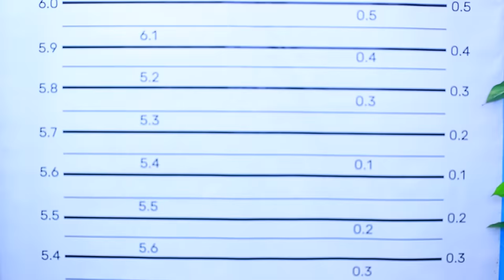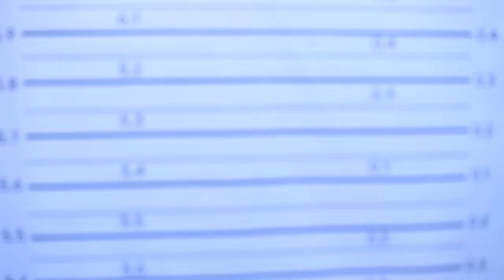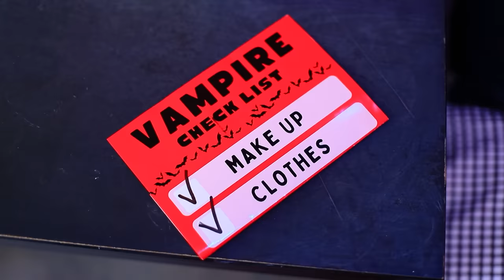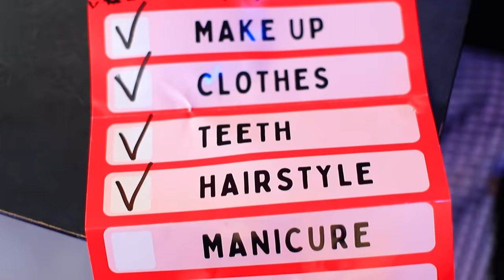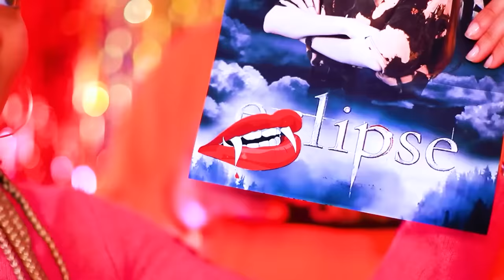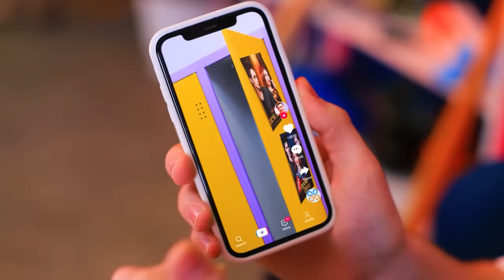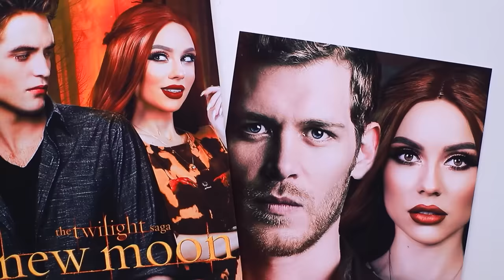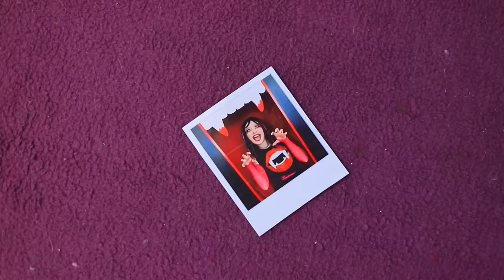Von Wednesday Addams zum Beliebten Vampir! Gefängnis MakeOver!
Sehen Sie sich die neuesten Videos an | Schalten Sie ALLE Benachrichtigungen ein
Was kann Wednesday Addams im Gefängnis schon Ungewöhnliches passieren? Man würde sagen: nichts. Aber nicht heute!